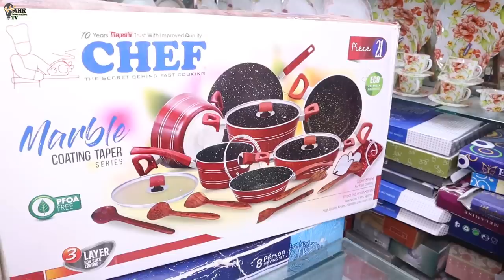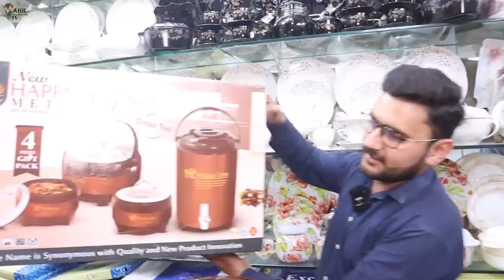Imported Crockery wholesale market in Pakistan | Dinner set in cheap price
dinner set,
dinner set design,
dinner set price in pakistan,
dinner set wholesale market in lahore,
dinner set bartan,
dinner set and price,
dinner set ka rate,
aluminium dinner set,
dinner set best quality
crockery,
crockery wholesale market,
crockery wholesale market in lahore,
crockery set,
crockery shop,
crockery and cutlery,
all crockery items name list,
crockery bartan set